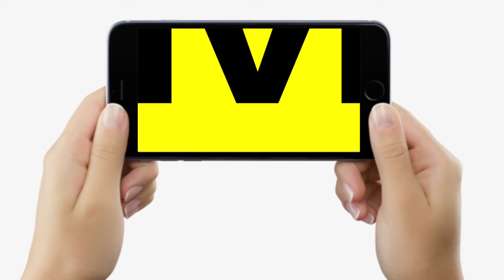Madhepura में Modi सरकार के खिलाफ AISU ने शुरू किया स्टीकर चिपकाओ अभियान, क्या लिखा है?, देखिए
Madhepura में Modi सरकार के खिलाफ AISU ने शुरू किया स्टीकर चिपकाओ अभियान, क्या लिखा है?, देखिए | Bihar News | LiveCities